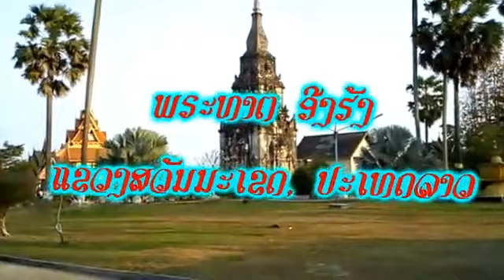ພຣະທາຕອິງຮັງ. (Ing Hang Stupa).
Ing Hang Stupa is located in Savannakhed Province, Laos.